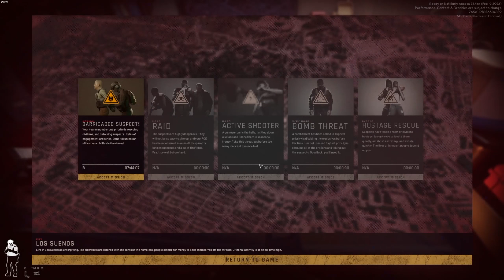ready or not edit